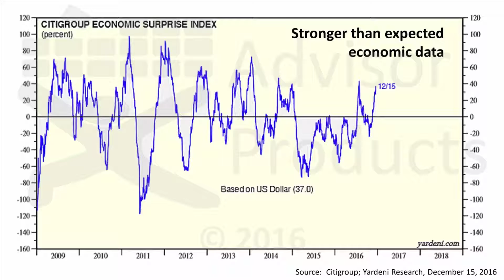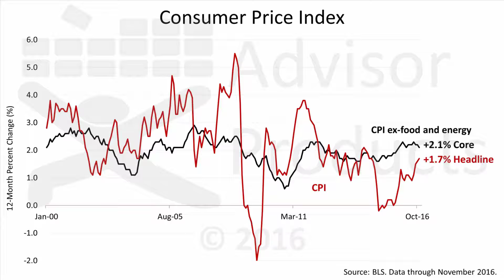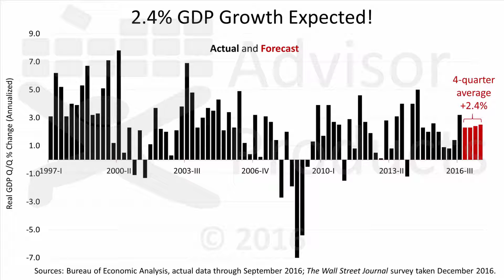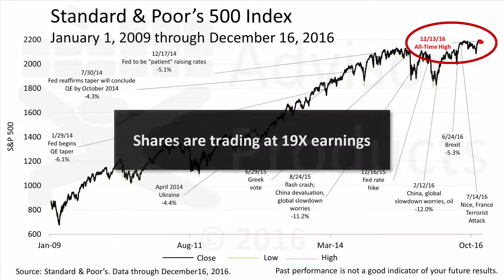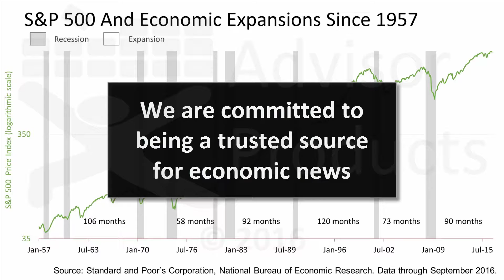Financial Advisor News Stream For Clients